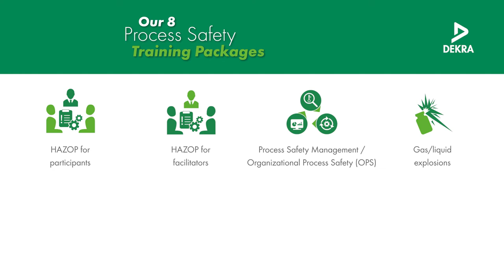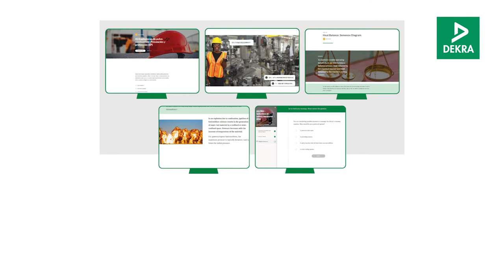The Virtual Process Safety Academy delivers PS competence worldwide - DEKRA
Process Safety competence is more accessible than ever with our Virtual Process Safety Academy, a digital platform for global competence development.

Prevention and protection against catastrophic events requires solid Process Safety (PS) knowledge and the ability to identify hazards and implement proper safeguards. At DEKRA, we’ve designed a digital platform for sharing our PS expertise accessibly, effectively and affordably: our Virtual Process Safety Academy.
Our 8 Process Safety training packages target essential aspects of PS and are available in 9 world languages. Participants attend workshops remotely and complete e-learning modules before sitting for a virtual exam on the chosen topic. Through our PS training courses, we aim to sensitize attendees to important PS issues, introduce them to critical principles and behaviors, embed that knowledge and maintain their competence. Drawing on more than 30 years of PS experience, we deliver customizable training according to current trends in the field and consistent content across languages and locations. The result is sustainable PS competence for your organization.

DEKRA Consulting – Defining the next frontier of safety